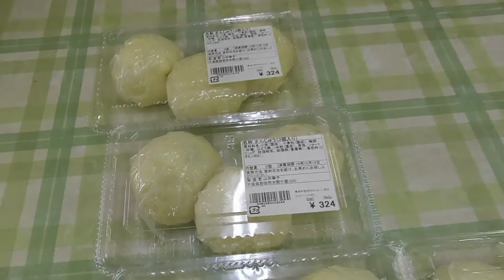第67回 船形を散策③～ゆめあぐり野田でお買物～【千葉県野田市】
今回紹介した植物は、シロダモ、ギョウギシバ、カラスビシャクです。
エンディング曲「野田なのだ！」上野円